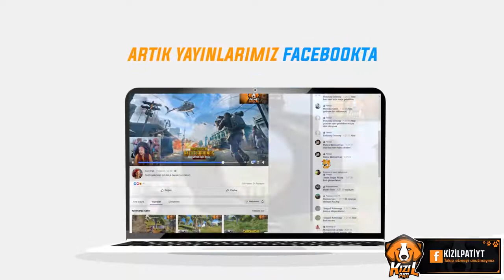YENİ SEZON ÖDÜLLERİ! PUBG Mobile 😁👍